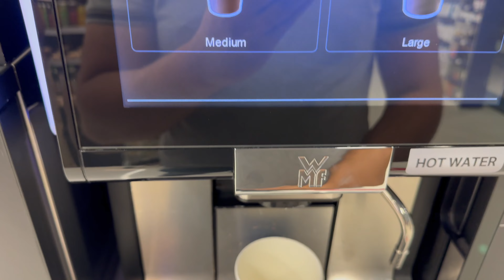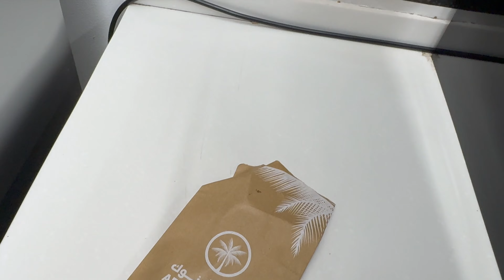Firt Day Eid 2024 |Pardes Me Log Kesy Eid Manate Hain | Steno light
Hi viewers my channel steno light my vlog is family and friends vlog i hope you are enjoy my video and sport my channel